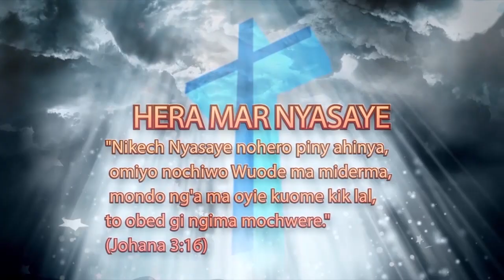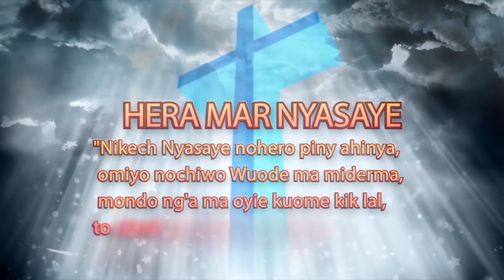GWETH MOKINYI (Morning Nourishment): "Nyasaye Tingo Jochan Malo" Kod Bishop Maroche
Nyasaye Tingo Jochan Malo
Luka 1:28
Malaika nobiro ire, mowachone niya, “Misawa! Ruoth ni kodi, kendo oseguedhi ahinya.”